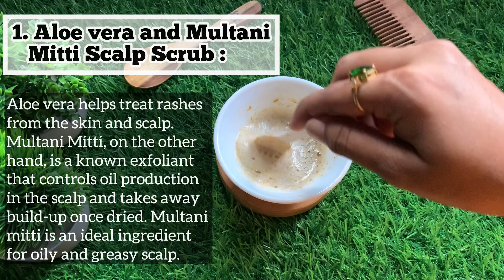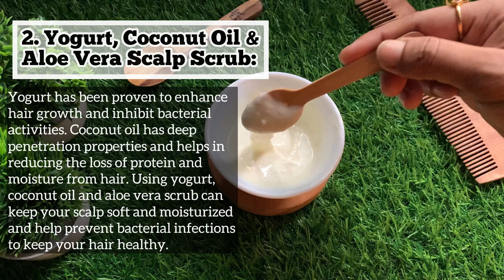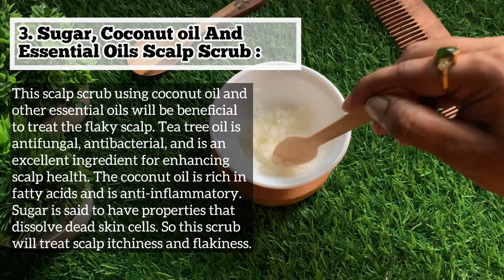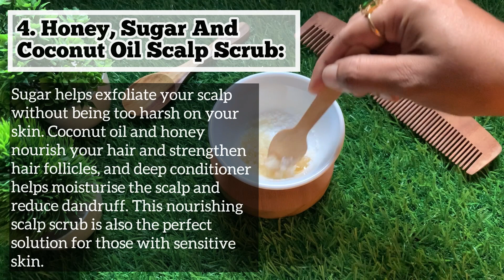Natural SCALP SCRUB - For Deep Clean Scalp, Remove Dandruff, Product Buildup & Dry & Oil Free Scalp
Today's video is on DIY Scalp Scrub for healthy hair growth. Without a healthy Scalp, you hair root will become weak and you could have hair loss. So it is equally important to keep our scalp healthy.

Stay blessed

Suraiya🫰